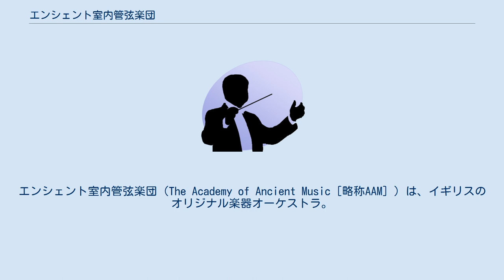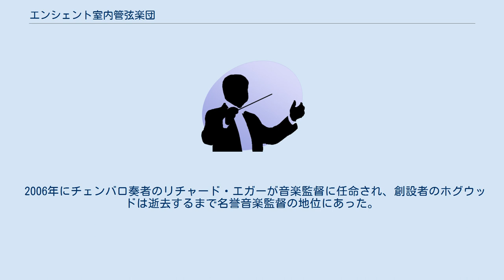エンシェント室内管弦楽団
エンシェント室内管弦楽団（The Academy of Ancient Music［略称AAM］）は、イギリスのオリジナル楽器オーケストラ。
英語名は「古楽のアカデミー」を意味する。
 1973年にチェンバロ奏者ならびに指揮者のクリストファー・ホグウッドによって創設された。
18世紀から19世紀初頭の音楽までを古楽器で演奏することを目的としている。
英語の名称は直訳すると「古楽アカデミー」であるが、これは、1726年にロンドンで作曲家のペープシュらにより創立された、17世紀以前の音楽を研究・演奏するための同名の団体にちなんでいる。
 エンシェント室内管弦楽団は、モーツァルトの交響曲全集と、ベートーヴェンの交響曲全集およびピアノ協奏曲全集の録音がとりわけ名高いが、古典派だけでなく、ヴィヴァルディやテレマン、バッハ、ジェミニアーニなどのバロック音楽にもまとまった録音がある。
器楽曲のほかに、併設の合唱団や聖歌隊を起用して、宗教曲などの合唱曲やオラトリオ、カンタータ、歌劇（パーセル、ヘンデル、ハイドン、モーツァルト）なども幅広く演奏・録音してきた。
 ホグウッドの客演指揮者としての活動範囲が広がるにつれ、1996年よりオーボエ奏者のポール・グッドウィンが次席指揮者に、ヴァイオリン奏者のアンドルー・マンゼが准音楽監督に任命されている（マンゼは2003年にイングリッシュ・コンサートの音楽監督に就任のため退団している）。
ポール・グッドウィンのもとで、シュッツと同時代のクリスマス音楽や、モーツァルトのジングシュピール「ツァイーデ」が録音された。
また、この体制により、ジョン・タヴナーの古楽器のための一連の作品においても、演奏や録音を行なっている。
 楽団員は室内楽の演奏・録音にも意欲的で、モーツァルトやウェーバーのクラリネット五重奏曲やベートーヴェンの七重奏曲、シューベルトの八重奏曲やピアノ五重奏曲「ます」なども録音している。
 楽団とモーツァルトの協奏曲を録音したロバート・レヴィンとは、モーツァルトとベートーヴェンのフォルテピアノと管楽器のための五重奏曲も録音した。
 2006年にチェンバロ奏者のリチャード・エガーが音楽監督に任命され、創設者のホグウッドは逝去するまで名誉音楽監督の地位にあった。